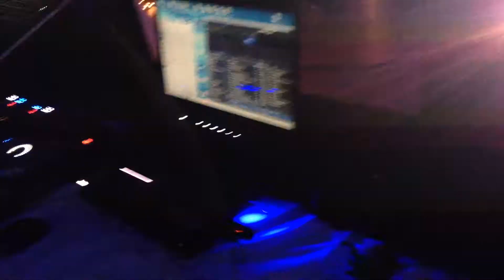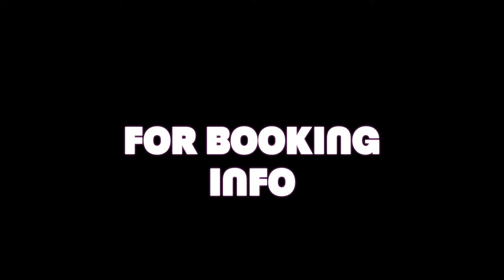Fort White Prom with EddieJamz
This is a video I did for the Fort White students and faculty so they can relive their prom night. Everyone brought so much energy and made it an epic night. I am looking forward to making next year bigger and better. Doing the Fort White Prom the last two years has been a pleasure.